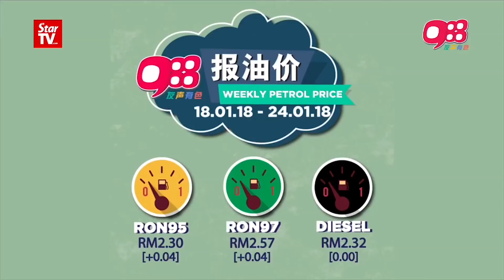《988新闻线》：投诉政客性骚扰 女记者发被上司建议乘机索新闻